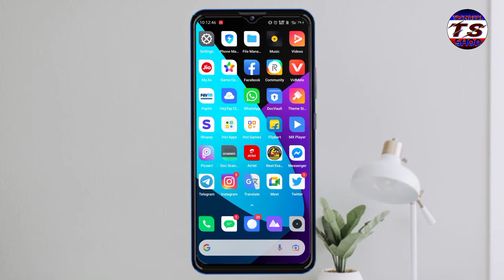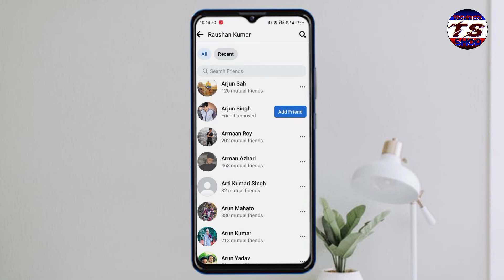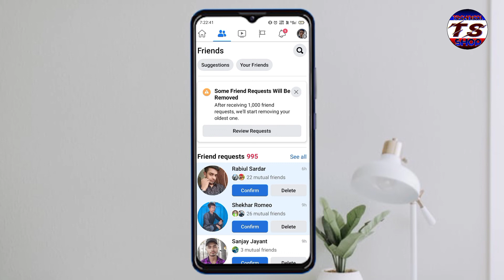Facebook Followers Blocked | Some Friend Requests Will Be Removed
Hi Guy's I am Raushan From India
Is video mein mai aapko bataya hun ki

Facebook followers not increasing
fb followers nahi badh raha hai
Facebook followers block problem
Facebook auto increasing followers
Facebook followers settings 2022
Facebook followers auto
fb followers not showing
Facebook followers not increasing 2022
how to increase fb followers 2022
how to unblock facebook followers
followers kaise badhaye
fb followers increasing trick 2022
fb auto followers increasing